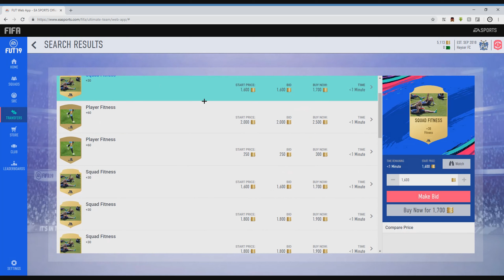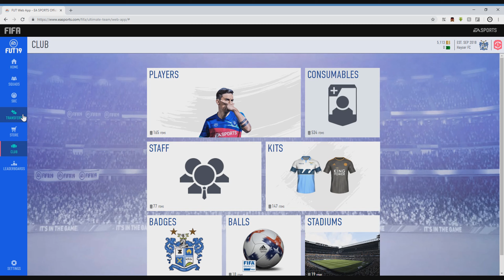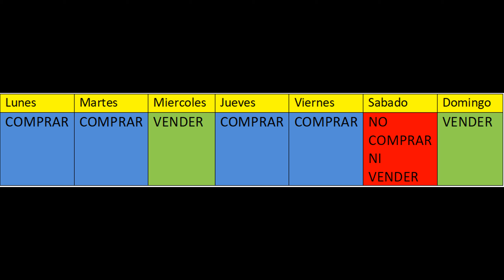EL TRADEO NUNCA ANTES VISTO EN YOUTUBE | TRADEOS DE FIFA 19 | FILTROS DE SNIPING DE FIFA 19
Hola chavos hoy les traigo un video de un tradeo que nadie ha subido a Youtube espero que les guste!